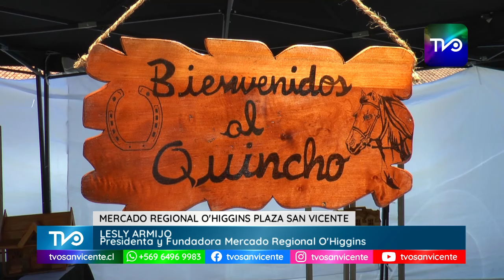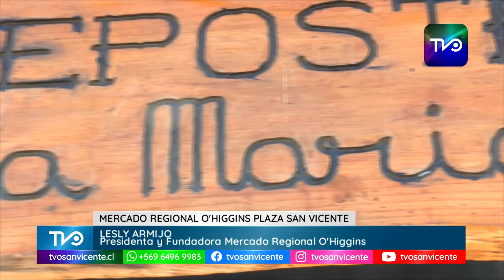Feria de la Primavera en San Vicente reúne a emprendedoras y artesanos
Desde el jueves 17 hasta el sábado 19 de octubre, de 10:00 a 20:00 horas, se realiza en la Plaza de Armas de San Vicente una nueva edición de la Feria de la Primavera. Este espacio reúne a emprendedoras locales que forman parte del programa Mujeres Jefas de Hogar del SERNAM y cuenta con la colaboración de artesanos del Mercado Regional de O'Higgins. Este mercado es una iniciativa autoconvocada que busca dar visibilidad a artesanos y productores de la región, con expositores provenientes de diversas localidades como Chimbarongo, Doñihue, San Vicente, Rancagua y Rengo.